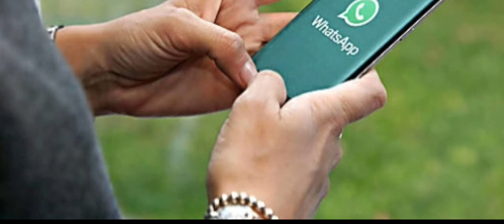Fique esperto não caía no golpe do Cartão Carrefour.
Link através do Whatasap vem carregado. Cuidado eles podem enviar mensagens que roubam seus dados.